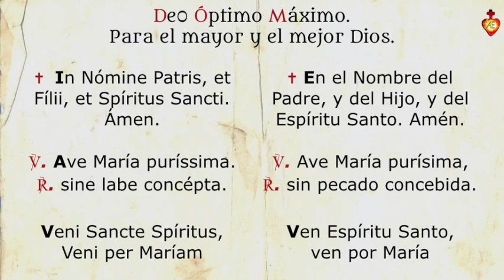Decenario al Espíritu Santo. Quinto día